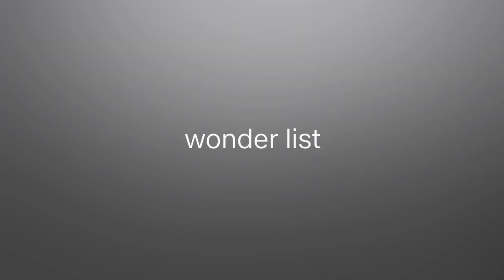CNN USA: "CNN+" bumper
CNN USA: "CNN+" bumper #2 (January 2022)